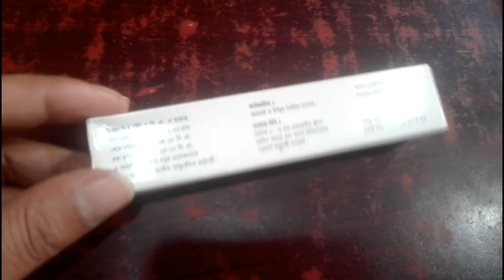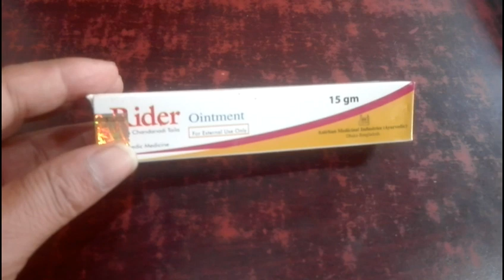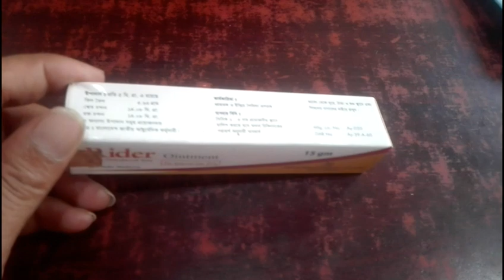Rider Ointment Rider Ointment Medicine tips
এটা দিয়ে ৩০ দিনে মোটা ও বড় করা সম্ভব।।Rider Ointment